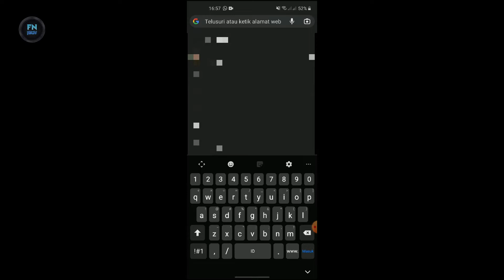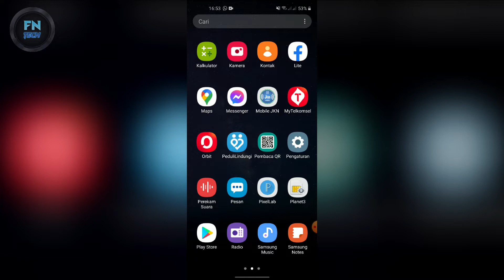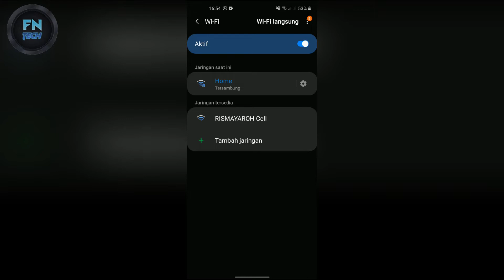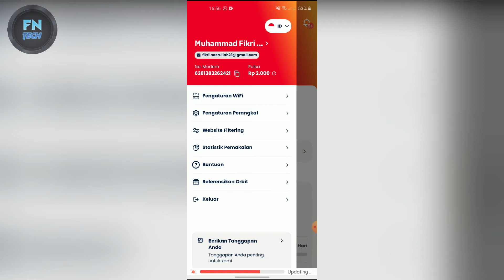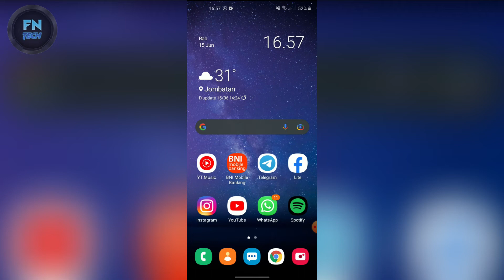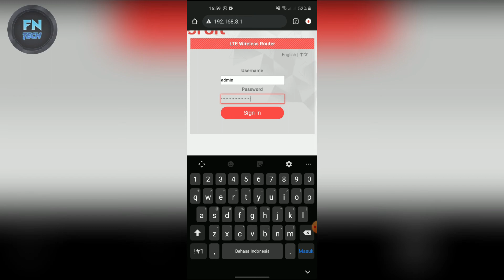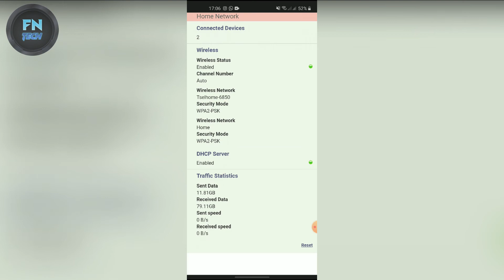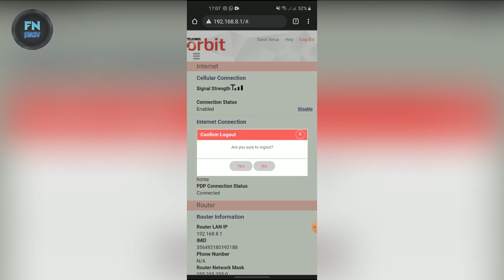Tutorial cara akses router Telkomsel Orbit star lite | cara setting wifi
Dalam video ini aku akan membahas tentang cara setting router Telkomsel orbit star lite